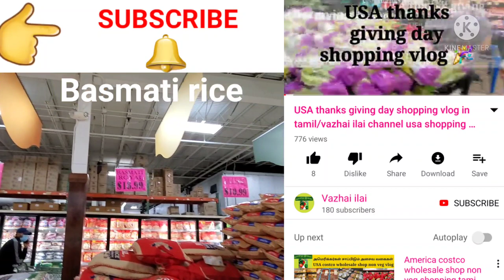Vazhai ilai channel/How to cook mutton biriyani recipe in tamil video/ Basmati rice mutton biriyani